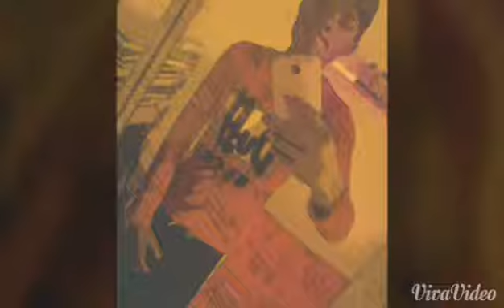Bebés dançando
Adan Splee é muito divertido